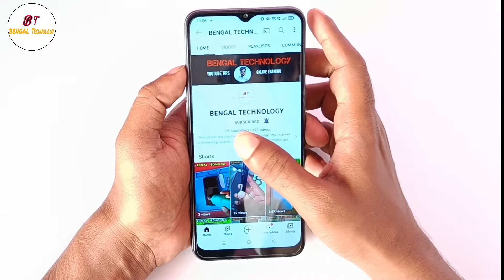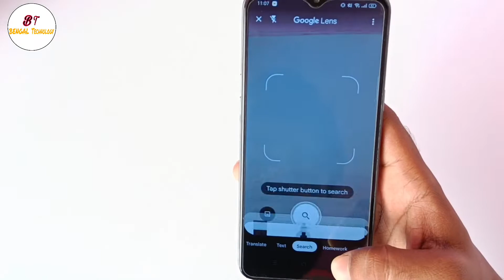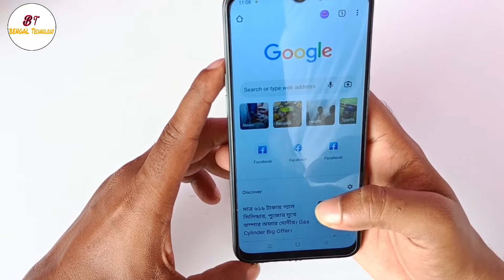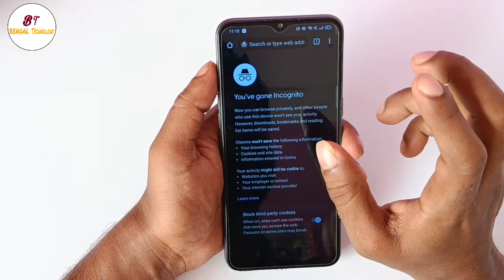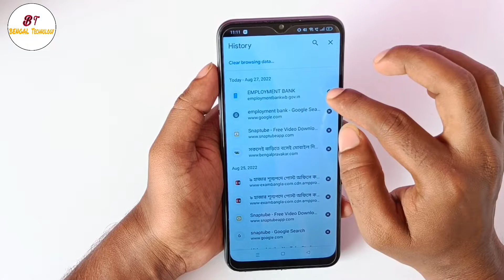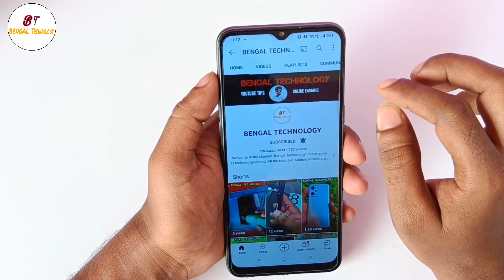How To Delete Google Chrome History ||Chrome History Kaise Delete Kare